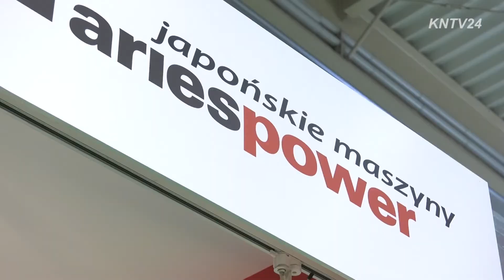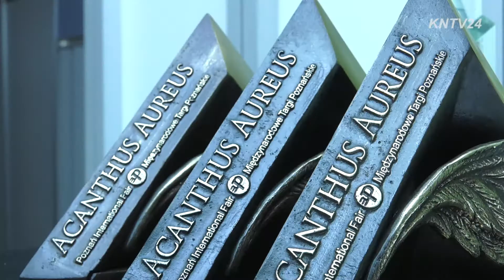Relacja z targów Gardenia 2018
Z radością informujemy, że podczas targów Gardenia 2018 Aries Power Equipement, generalny dystrybutor maszyn i urządzeń marki Honda otrzymał aż trzy wyróżnienia: Złoty Medal Gardenii 2018 dla nowoczesnej kosiarki Honda HRG 466 Wyróznienie Acanthus Aureus dla najładniejszego stoiska podczas targów, oraz statuetkę z okazji jubileuszu 25 lecia istnienia na polskim rynku. Na Gardenii 2018 prezentowana jest przede wszystkim filozofia marki Honda wpisana w kompleksowe i nowoczesne podejście do swiata który nas otacza.